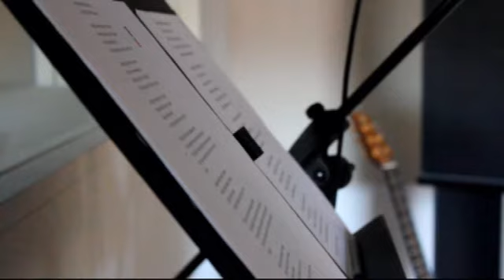The blue moon boys --- BONUS TRACK--- KARAOKE version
Tema BONUS TRACK del ultimo trabajo de The blue moon boys.